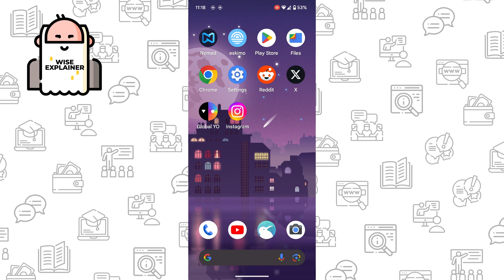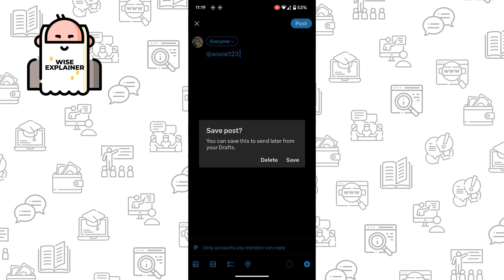How To Add People To Your X (Twitter) Circle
• SurfShark VPN (3 mo. EXTRA)